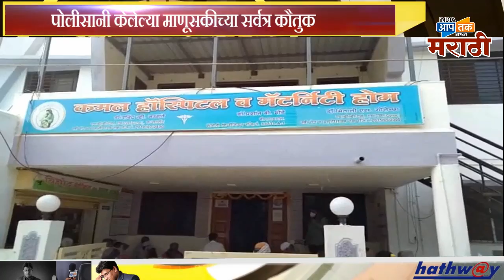खाकी वर्दीतील देव माणूस,महिलेच्या मदतीला धावले पोलीस